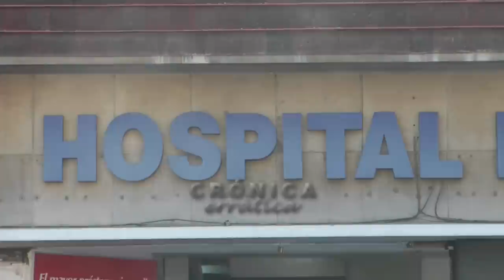Hospital de Jesús, legado y tumba de Hernán Cortés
Aunque pocos lugareños y menos turistas lo saben, a pocos metros del Zócalo de la ciudad de México reposan los restos de Hernán Cortés, en un hospital que hizo construir el conquistador en el lugar de su primer encuentro con Moctezuma y que desde entonces da atención a personas de bajos recursos.